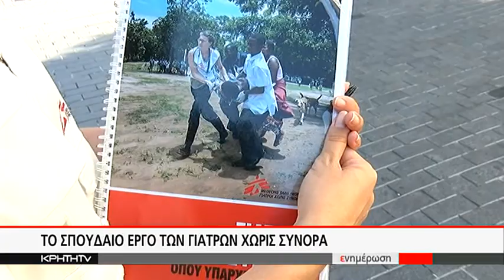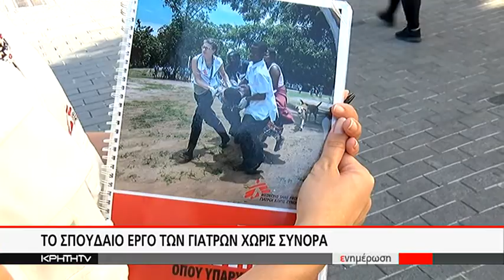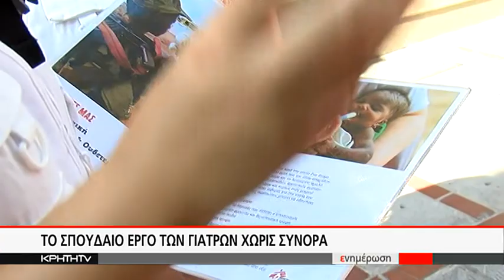Το σπουδαίο έργο των Γιατρών Χωρίς Σύνορα